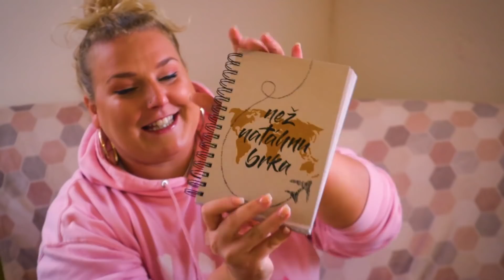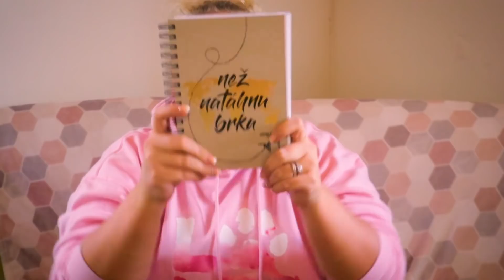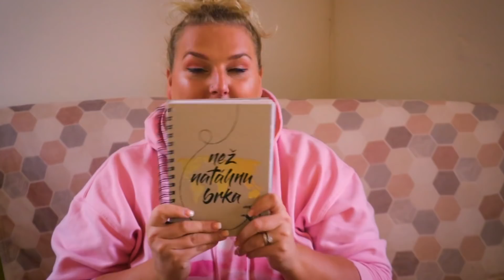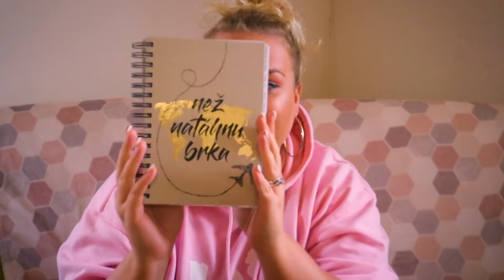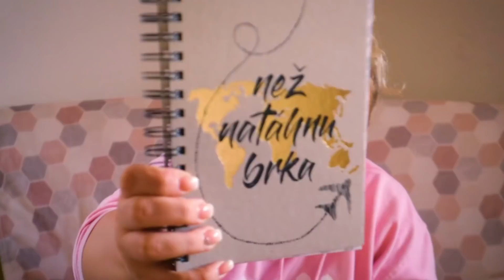První český haul!!! Jsem v šoku!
První nákupy v Česku! Byla to celkem neplánovaná akce, takže jsem navštívila jen Kik a Pepco. Jste zvědaví na moje první dojmy a co jsem pořídila? Tak mrkněte! Ve videu samozřejmě nechybí profi módní přehlídka 😃  Užijte si videjko!

[ MOJE KNIHY + MERCH LIVE MORE! ]